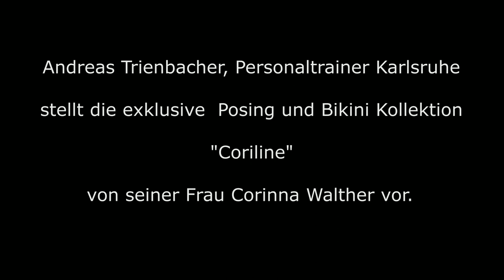Coriline Posing & Bikini